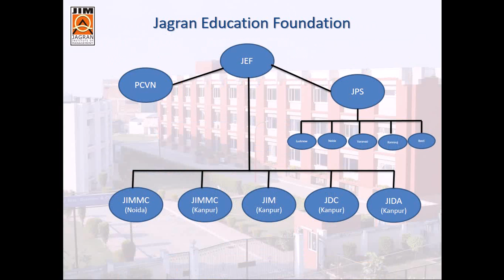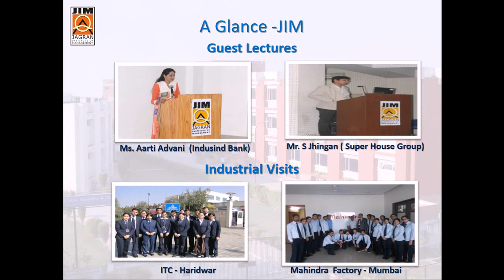Jagran Institute of Management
The foundation has also established the Management Institute in the name of Jagran Institute of Management at Kanpur in the year 2006 duly approved by AICTE, New Delhi for the PGDM Course with the sanctioned strength of 120 seats. The JIM building is centrally air-conditioned with the required infrastructure. Four batches have already passed out and almost 100% placement has been achieved which is a rare achievement in such a short span of five years. The institute also offers MCA Course from the year 2008. The MCA Course has been affi liated by Uttar Pradesh Technical University, Lucknow. It is our endeavor that these Institutes will be centres of excellence in the field of education for management and information technology. The Jagran Institute of Management has created its imprint in a very short span of time.